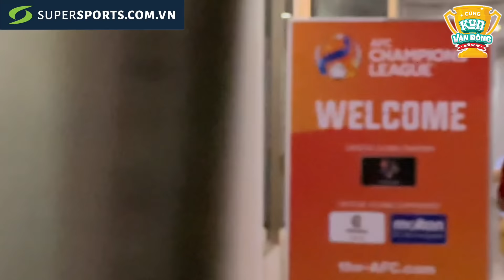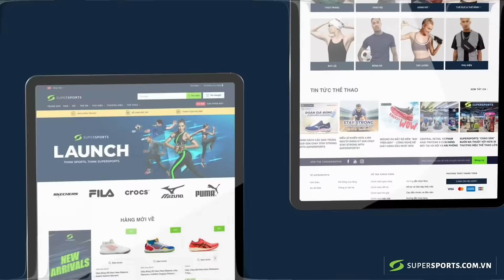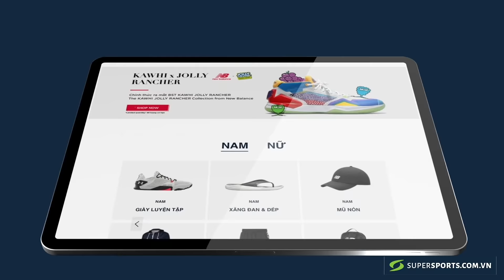Lương Xuân Trường kể chuyện xin đổi áo với Seon Min, người ghi bàn vào lưới HAGL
Kỳ nghỉ lễ dài ngày cùng những chuyến du lịch hè sắp tới sẽ trở nên ý nghĩa và trọn vẹn hơn khi có Supersports là người bạn đồng hành lý tưởng.
F5 vali của chúng mình bằng những ưu đãi chất đến không tưởng từ ngày 7/4-11/4 khi mua hàng tại chuỗi hệ thống SUPERSPORTS nào mọi người ơi:
🎉  Giảm giá đến 50% cho items cực hot đến từ các brand đình đám: FILA, NEW BALANCE, ADIDAS, NIKE, CROCS, UNDER ARMOUR,...
🎉 Chương trình “Vòng xoay may mắn” 100% trúng thưởng các quà tặng thể thao hấp dẫn từ thương hiệu ADIDAS, PUMA, NIKE, UNDER ARMOUR,... (*)
🎉  Ưu đãi áp dụng bao gồm quần áo, giày thể thao, phụ kiện thể thao,...
Còn chờ gì mà không đến khuấy đảo không gian mua sắm xịn xò của Supersports đi mọi người ơi!
(*): chương trình áp dụng cho đơn hàng từ 3 triệu